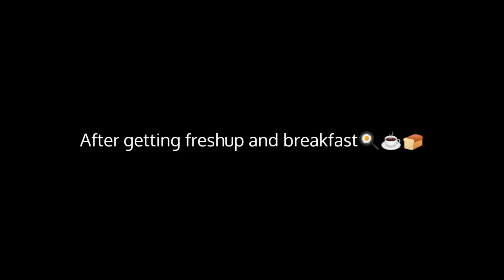Fish feeding|| oinam wangoi road condition|| Manipuri vlog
facebook. : Shyam Nongthomba

Equipment used -
Camera : Poco x3 & nikon d3400
Tripod : digitek